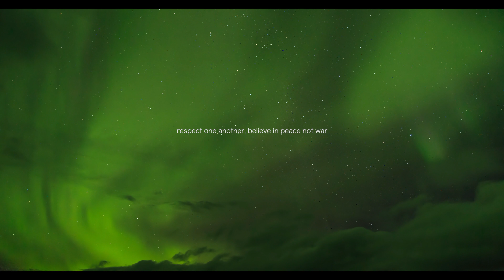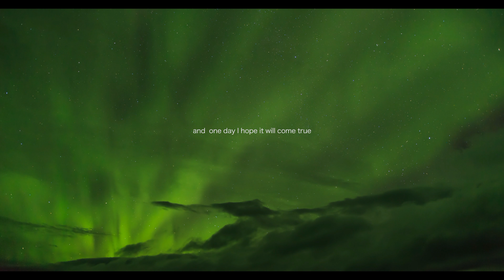Aurora Boreala filmata in 4K - Super imagini